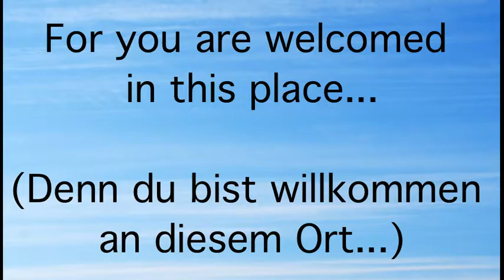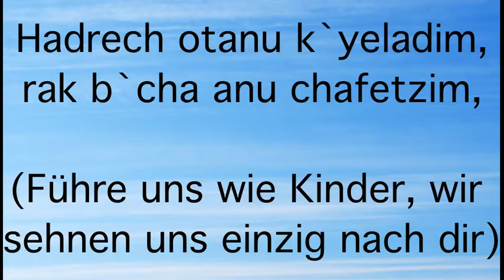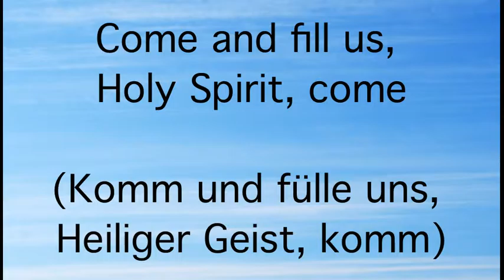Bo Ruach Elohim Kurzversion